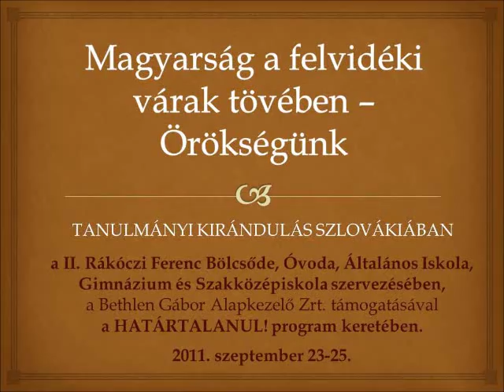BGA-11-HA-01-186-film-Magyarsag a felvideki varak töveben-tanulmanyut